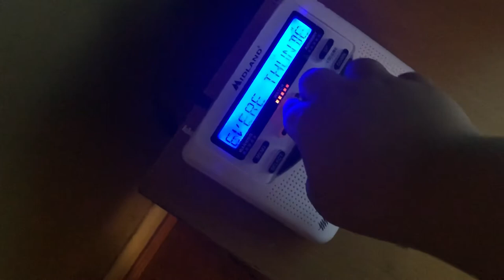Severe thunder storm warning for Cincinnati, Ohio! (EAS #8)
Mom pick me up I’m scared